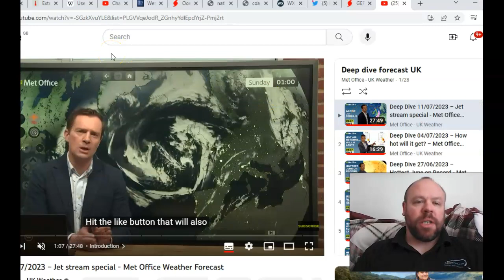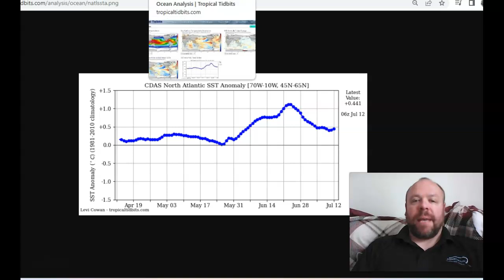Unseasonably WET&WINDY Weekend Ahead, Similar But NOT Similar to 2012/2015, Could MJO Bring Change?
RECOMMENDED

Global Weather Report
GWR Ed 49: NEW World Temp Benchmark, June UAH Temp, N Atl COOLS, WARM Antarctic, Slow Nino progress!